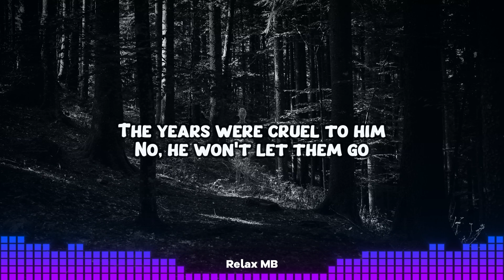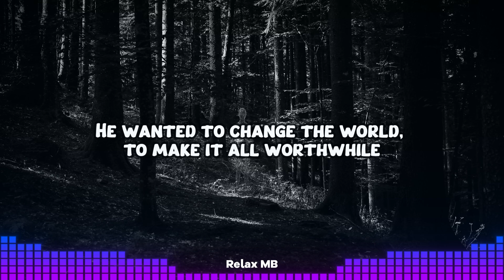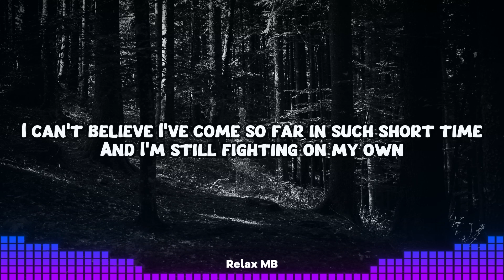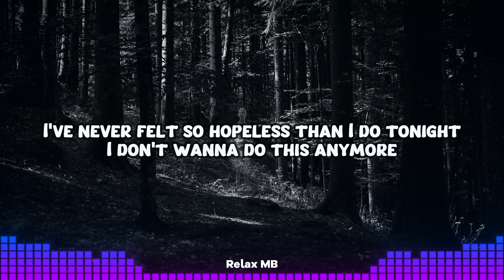Asking Alexandria - Moving On (Lyrics)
Asking Alexandria - Moving On(Lyrics Video)

Lirik / Lyrics

A boy of anguish, now he's a man of soul
Traded in his misery for the lonely life of the road
The years were cruel to him
No, he won't let them go
Lays awake tryna' find the man inside to pack his bags and escape this world

I've never been so torn up in all of my life
I should have seen this coming
I've never felt so hopeless than I do tonight
I don't wanna do this anymore, I'm moving on

He wanted to change the world, to make it all worthwhile
So he put his pen to paper and poured out everything inside
His red eyes tearing up at the man that he'd became
Slowly, but surely on the fast track to falling into his grave

I can't believe I've come so far in such short time
And I'm still fighting on my own
If I stop to catch my breath up I might never breathe again, so just know this:

I've never been so torn up in all of my life, I can't believe I let myself break down

No, I don't wanna do this anymore, I'm moving on